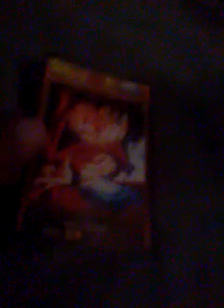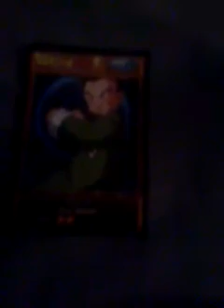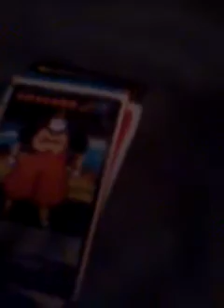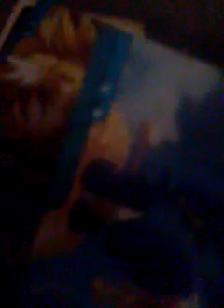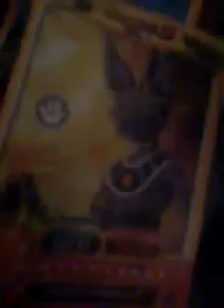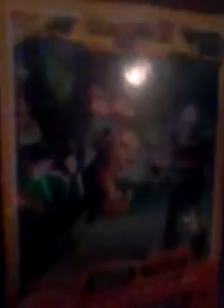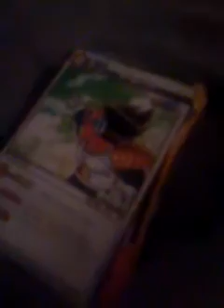Cartas de dragon ball parte 1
Este video se trata sobre las cartas que yo tengo ya se que son pocas pero despues subire el resto